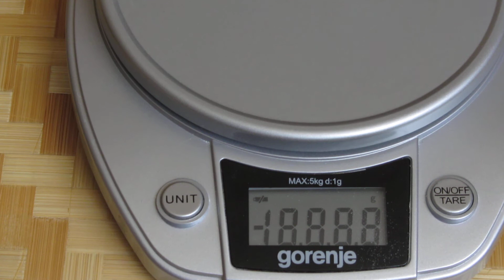Часы Citizen Eco Drive Nighthawk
Citizen Men's CA0295-58E Eco-Drive Nighthawk Watch